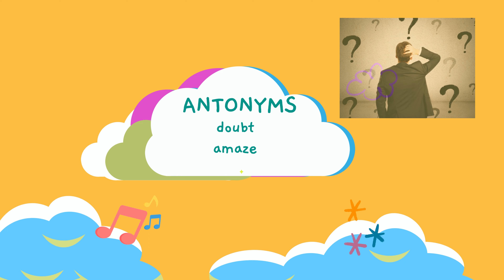The Anticipation Song for 4th Grade | Sing and Learn | ESL Vocabulary | Sight Words | Singable Words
Singable Words is the channel where children around the world can sing and learn new English vocabulary words. Let's learn new vocabulary words, synonyms and antonyms while singing fun and simple songs in under 1 minute!

Great for elementary students to improve their reading comprehension and vocabulary knowledge. Learn and sing the words to prepare for the ISEE, STAAR Test, IOWA, CogAT and other tests.

In this video, we'll learn the definition, synonyms, antonyms and how to use the word in a sentence. What does anticipation mean? If you have an instrument you can even play along using the chords provided in the video.

Words & Music Copyright Singable Words
Video Copyright Singable Words